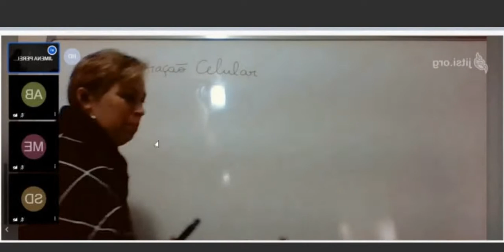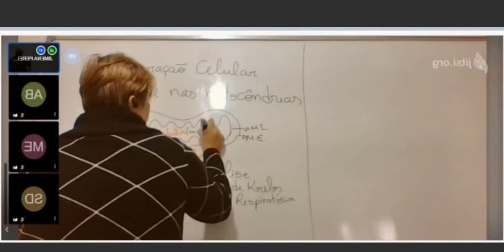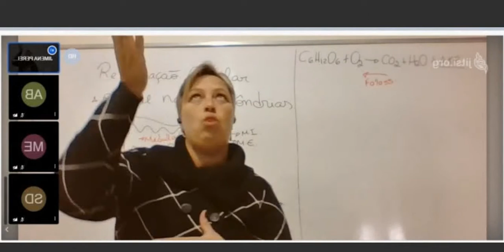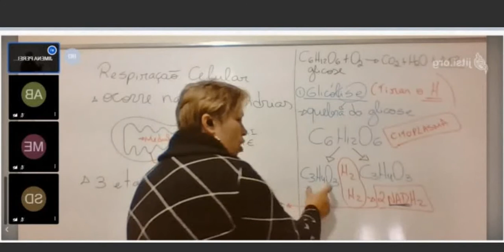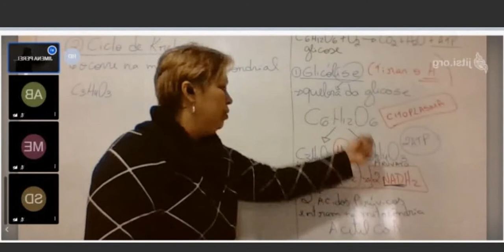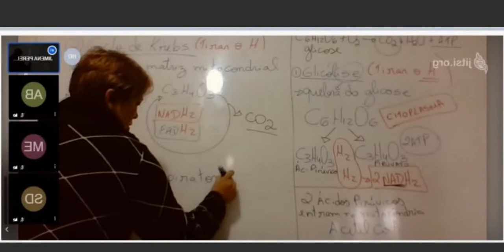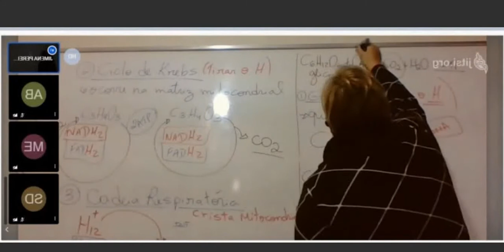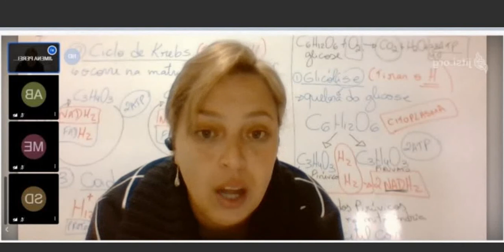03/07 Biologia 1º EM - Respiração Celular.